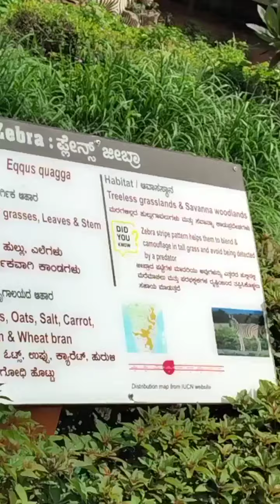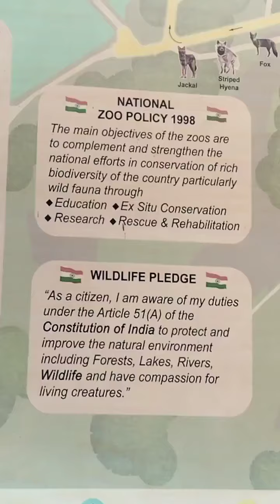1208.My Exptl Lrng : Down memory Lane A Sunday trip BBNP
Missing you.. Really don't miss it..National Park